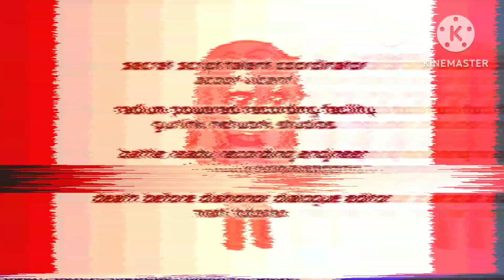FND Lost Episode Operation T.R.A.T.I.O.N.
Codename Freaks Next Door Belong With Gurlink Network